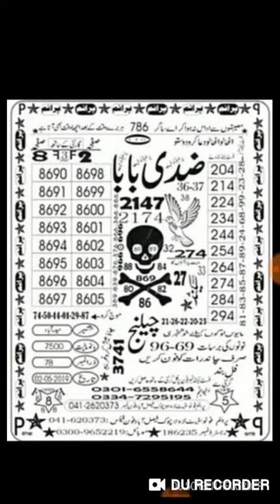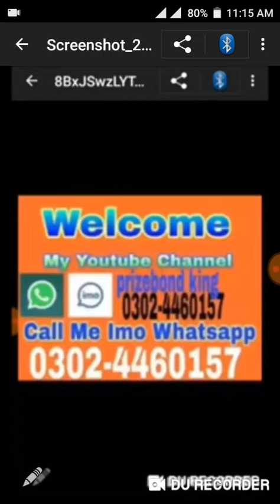Prizebond prime photo state VIP Golden pepper city Hyderabad bond 7500 1.5.2019